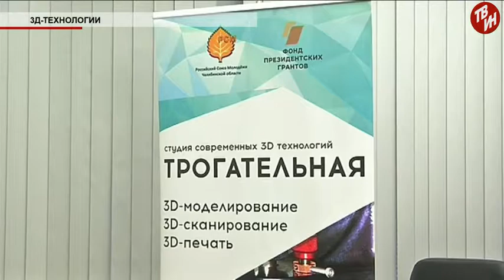Время местное Эфир: 24-01-2018 3Д-технологии